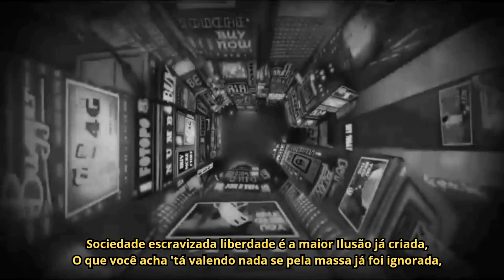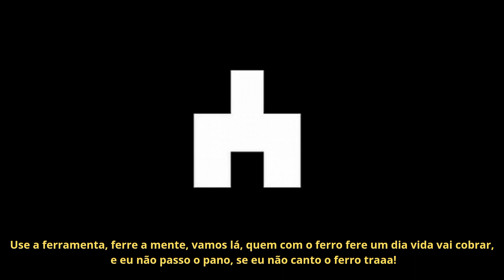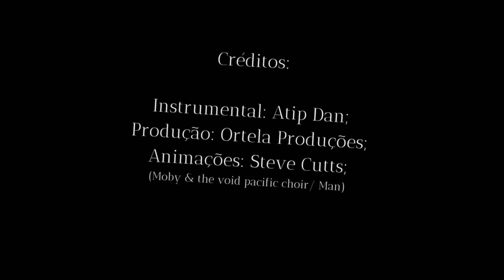Maestro do Caos - O Dilema das Redes part. Lil Jay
Letra: O Dilema das Redes

Lil Jay

Sociedade escravizada liberdade é a maior Ilusão já criada,
O que você acha 'tá valendo nada se pela massa já foi ignorada,

Dizem as regras sobre o que vestir, o que falar, como pensar, como agir,
Você se engana achando que seguindo a moda 'cê 'tá abafando

Ter uma nave não te faz mais homem, o orgulho só os consomem,
Não precisa de gostosa
pra ser pegador só de uma firmeza que te dê valor

Pra que uma banca, pra mostrar ter  amigo, os de verdade vão estar sempre contigo
Escravo de rede social quer ser quem não é, seja você mesmo, truta, onde estiver

Mídia algemando nosso povo, mentira e ilusão, de novo e de novo,
Siga seu ideal, sua convicção,
só você sabe a dor que tem no coração,

Procure o que faz bem, e não o que acham certo, mantenha apenas quem quer seu bem por perto,
Só sendo você mesmo terá sua liberdade, viva por inteiroe não pela metade

Mentiras plantadas em informações, demônios plantados em corações,
armadilhas plantadas em ilusões, no governo plantado um monte de ladrões

Seguindo suas tradições enriquecem e nós usam como peões e esquecem,
Seguimos acorrentados por esse sistema onde só nos querem, no caixão ou com algemas

No face o mano tem bom coração na vida real é um puta cuzão,
Posta foto de carro pra mostrar que é foda, pra conseguir uma mina precisa de quatro rodas

Na corrida do insta, corrida por seguidores, a mina abandona
os seus valores,
Depois que consegue só falsos amores diz que os homens são todos traidores

Aí família eu só mandei a real, tudo reflexo do que somos na rede social,
Se liberte dessa escravidão, siga seu coração, saia desse mundo de ficção!

Maestro do Caos

A caixa bate, bumbo bate, a vida bate, é a realidade,
A caravana não para enquanto os cachorros latem,
Voltemos à atualidade, não apaga a luz do meu post, haters na timeline,
Vim te marcar sem arroba, vim arrombar o sistema, vim ser Kratos contra Thanos, ó o tamanho do problema,
É acabar com essa equação e desmascarar, que vem me desmerecer por ser da diáspora, tantos dias perrengue, nada vai me parar, quem vem de onde noiz vem, quer vencer e compartilhar,
E não adianta botar BLACKLIVESMATTER se na perifa 'cê quer o terceiro Reich,
Se acha um Deus, intocável na internet, igual Leônidas contra Cherches, eu faço deuses sangrarem!
Tô pela causa, eu sou a rua, pode acessar minhas páginas, vai ter que ter leitura,
Acesso a literatura e poesia marginal, igual Brown no palanque do PT, eu falo o essencial,
Tanta história que não cabe nos stories, sem muitos views, ninguém gosta de mártires,
Sem acesso aos rells por pôr realidade, na live só rima braba, eu vivo só T.H.U.G. L.I.F.E.,
Te dou acesso ao conteúdo pela rede social e digo: Vaza, vaza, vai viver, o que é real!
Faça a coisa certa ou vá pro banco dos réus, 'cêis quer gozar da vida e nem trouxeram Halls,
É o hálito do esgoto, guerra contra o escroto, quem falou que é fácil, não me viu Lyoto,
Machina do sexo? Acento circunflexo no rosto, prós seus rap cobra, toma, meus ovo,
Vivo em disposição, e eu não sou viral, mas o vírus pro sistema, influencer marginal,
Quem ousou me dar ouvidos, percebeu que o  mundo é caos, sem segurança no Cais,
Colonizaram o mau!
Então navegue mas não venha tubarão, lançaram Baleia Azul pra ver suicídio em ação,
Redes são pra prender, sou filtro dos sonhos, vão me entender quando aprender sobre alienação,
Use a ferramenta, ferre a mente, vamos lá, quem com o ferro fere um dia vida vai cobrar,
E eu não passo o pano, se eu não canto o ferro traaa! Sem diss, que me disquem, eu atendo se é pra salvar!

Instrumental: Atip Dan;
Produção: Ortela Produções;
Animações: Steve Cutts;
Mix/master/vídeo: Maestro do Caos;
Letra: Lil Jay e Maestro do Caos.